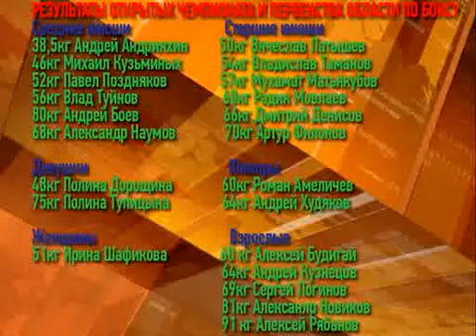Орловские боксеры побили всех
Орловские боксеры побили всех (подробности на trk-istoki.ru)